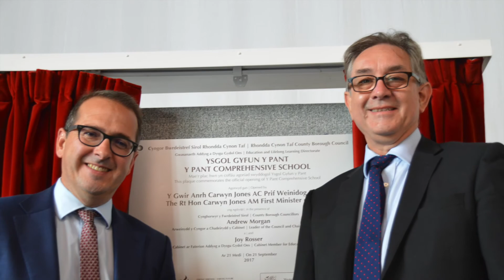First Minister opens new Y Pant school